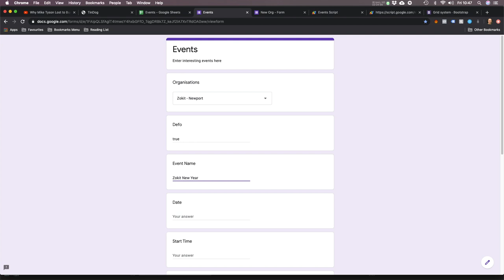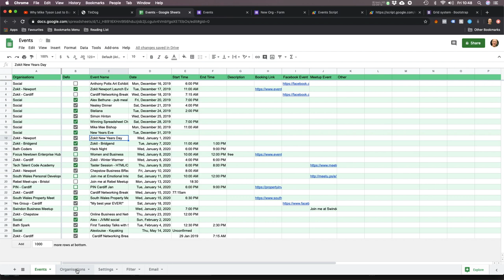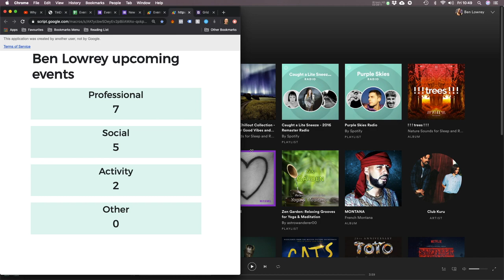#012 - Apps for Life - Future Event Dashboard as HTML